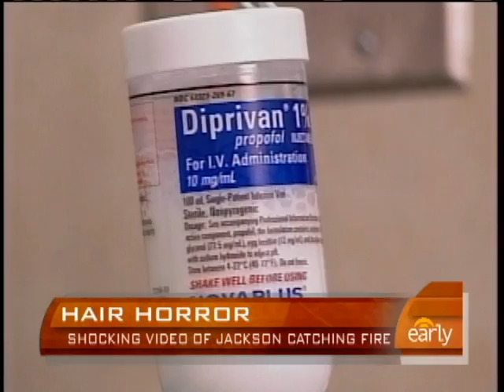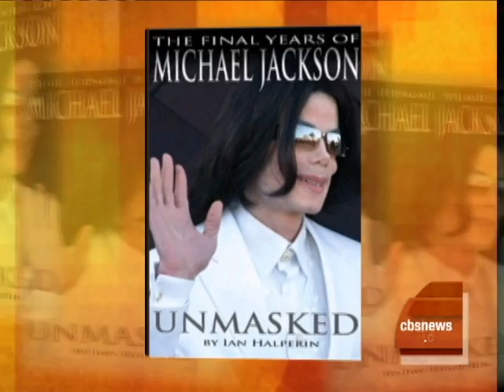New Video Of Jackson Accident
US Weekly video shows a detailed look at the 1984 pyrotechnics accident that burned Michael Jackson's scalp, Hattie Kauffman reports.  Author Ian Halperin spoke on Jackson's resulting drug addiction.